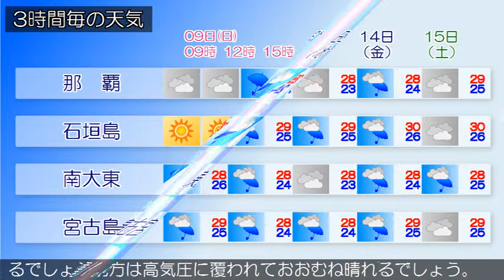2019/06/09 沖縄地方の天気予報 朝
沖縄本島地方では、１０日にかけて発達した積乱雲の下での落雷や竜巻などの激しい突風、急な強い雨に十分注意してください。本島北部では９日夜遅くにかけて、土砂災害や河川の増水に注意してください。沖縄地方は、梅雨前線や湿った空気の影響で曇っており、雨の降っている所があります。八重山地方は高気圧に覆われて晴れています。９日の沖縄地方は、梅雨前線や湿った空気の影響で曇りや雨の天気となり、雷を伴う所があるでしょう。沖縄本島地方では、激しく降る所がある見込みです。八重山地方は高気圧に覆われておおむね晴れるでしょう。